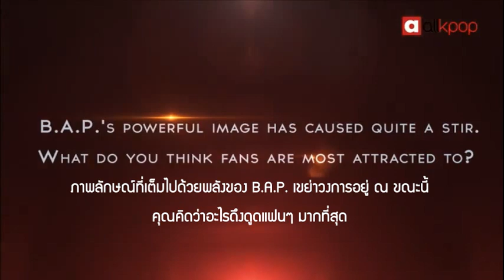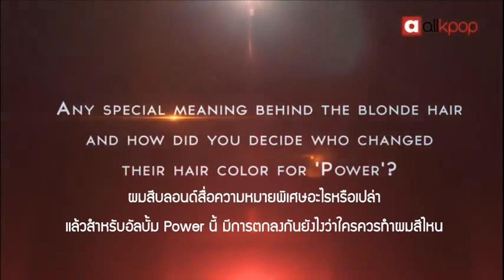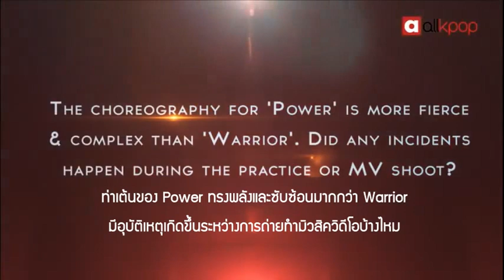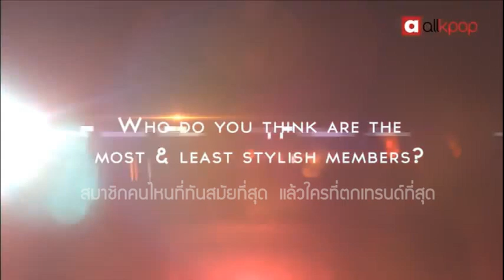[TH-SUB] Allkpop Interview with B.A.P on their Power comeback [BAP-Thailand]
++Credit++

Source & Eng trans : allkpop @ Youtube
THAI-TRANS & QC : amien_x @BAP-Thailand.com
TIMING & TYPE SETTING & ENCODE : qsaei @BAP-Thailand.com